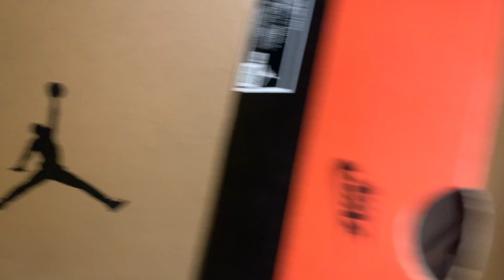IS THE AIR JORDAN 12 CHERRY RETAIL & OPTION B THE SAME???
HMU on ig 1804 The Collection